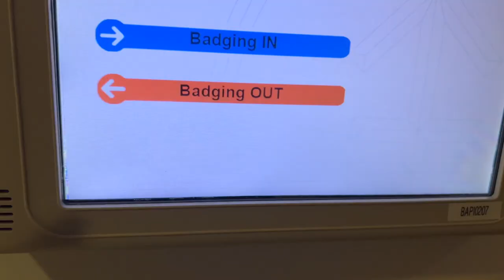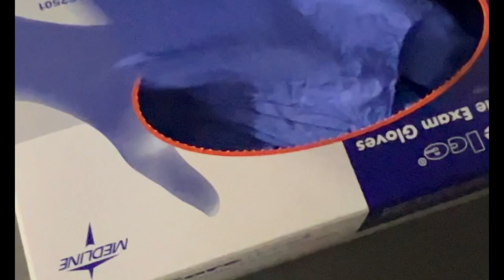COME TO WORK WITH ME! NIGHT SHIFT EDITION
COME WITH ME TO WORK AND SEE HOW TO SURVIVE A 16HR SHIFT! THIS VLOGS KICKS OFF MY 16HR WORK DAY!

MY NIGHT SHIFT IS COMING TO AN END SO I DECIDED TO SHARE.

GRWM FOR WORK
#16 hour shift
Lab assistant

Shower Wipes:

DUDE Wipes On-The-Go Shower Wipes - 3 Pack, 24 Wipes - Unscented Extra-Large Wipes with Vitamin E & Aloe - Full Body Shower Replacement Wipes